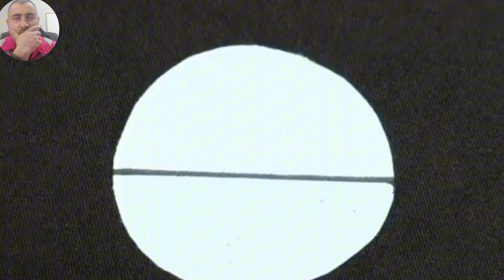Great idea! Pipe branch connection easy method. Pipe branch stub in/out. Pipe branch templates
Piping engineering, pipe engineering, piping tutorial, piping, isometric piping drawing,